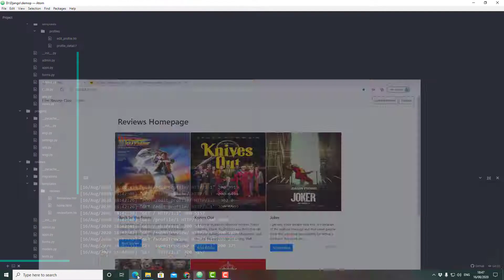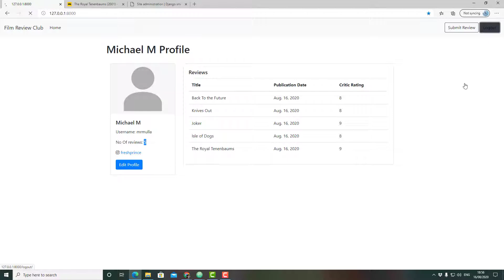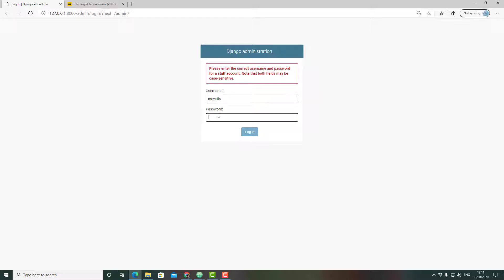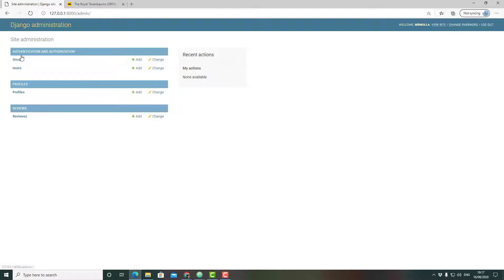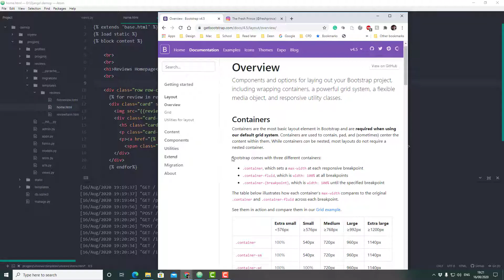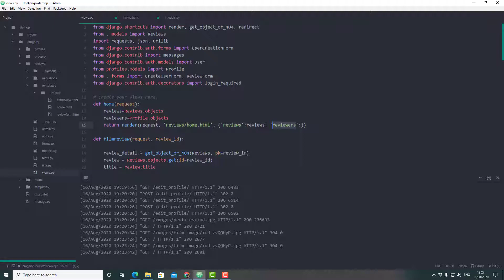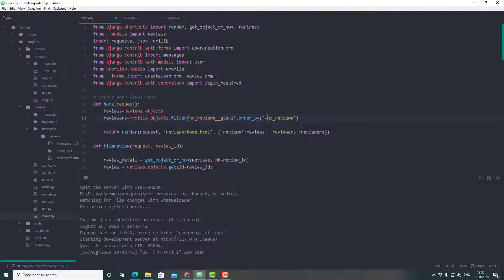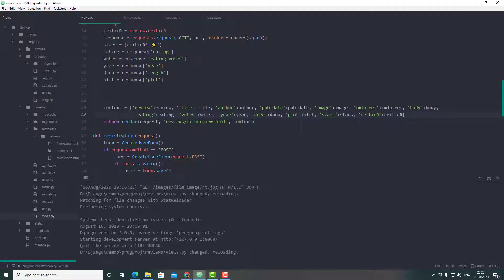An intro to Django part 13. Final Touches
In this series, I aim to showcase how Django can be used to create a simple blog-like review site.
This is aimed at my students who may be looking for a simple way to put together their project idea that needs to have a functional user interface, a backend database and the ease of using Python to perform some logic in the background.

In this final video in the series, we add some final touches to the website by adding a second column which uses Django filters in the views, how to increase the numbers of reviews are added by each user each time he/she submits a new review,  and how to add a link to a social profile such as a instagram profile.